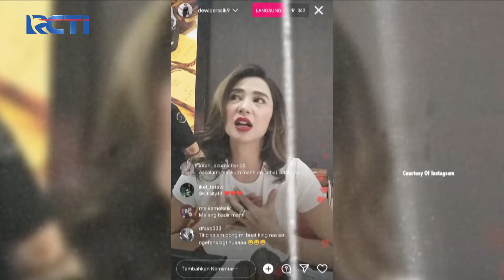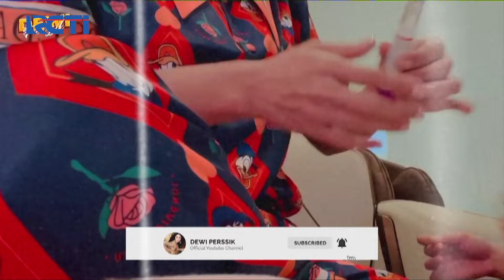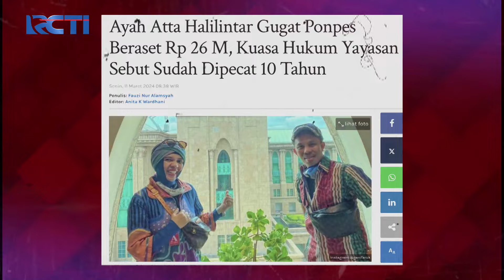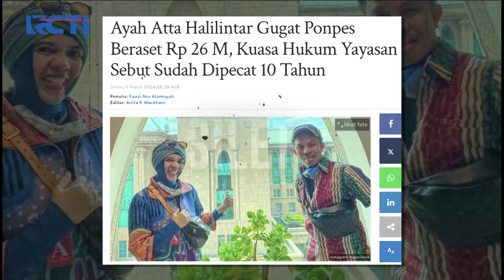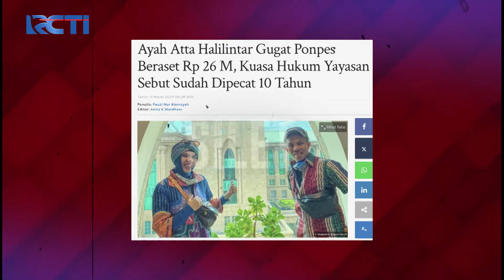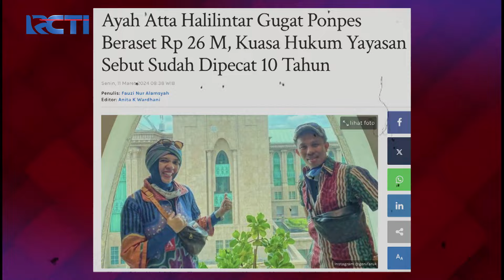KEMBALI HEBOH! Ayah Atta Halilintar Terseret Sengketa Tanah Senilai 26M! | SILET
Sengketa tanah pesantren di Pekanbaru itu membuat ayah Atta Halilintar harus dipanggil ke pengadilan, namun gimana kelanjutan kisahnya?!